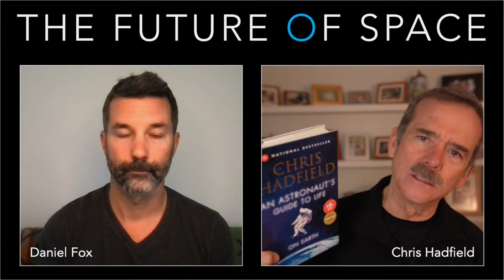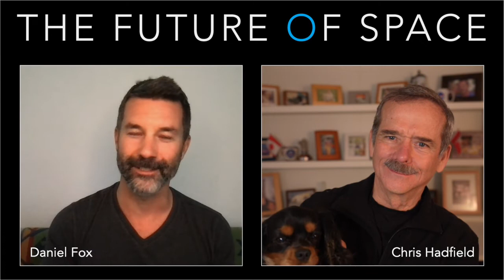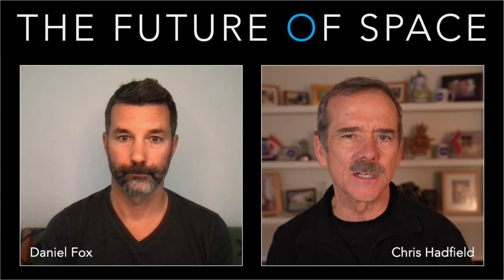F.O.S Chris Hadfield Interview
🚀 The Future of Space video podcast is a candid and informal conversation, between myself and leaders, investors, innovators, educators, celebrities, movers, and shakers that are shaping the future of humankind into outer space. Like how two friends would chat and philosophe. With just one thing missing, a glass of wine! 🚀

Today's guest is Canadian astronaut Chris Hadfield. Chris is one of the most seasoned and accomplished astronauts in the world and the first Canadian to walk in space. His Instagram account says he is a Spaceship Commander, TV host, public speaker, moustache aficionado, musician, professor, proud father, and loving husband. Chris is a multiple New York Times bestselling author. His latest book "The Apollo Murders" is a National and Amazon bestseller.

Book
Apollo Murders

00:00 Introduction
01:00 3 words to describe space: INFINITE. ALLURING. DANGEROUS
01:29 What is the human story of going to Space?
02:55 The benefits of going beyond Earth
05:45 What Space will do for the Arts
07:46 The power of the Arts to unite the world
09:54 Music is a universal language
11:54 I was born a musician
13:59 My journey to being an astronaut
16:39 My path to the stars as a Canadian
20:00 The power of fictional writing
23:40 My creative process
31:14 Letting your creativity guide you
34:13 Apollo Murders
37:41 Growing up with dogs
38:18 How dogs make you open your heart
41:09 How dogs experience time through smell
42:17 How Space can unite
46:13 Conclusion